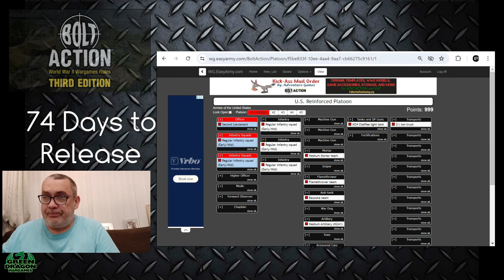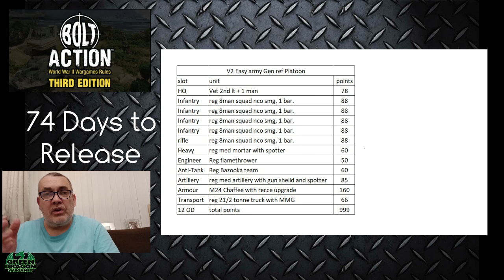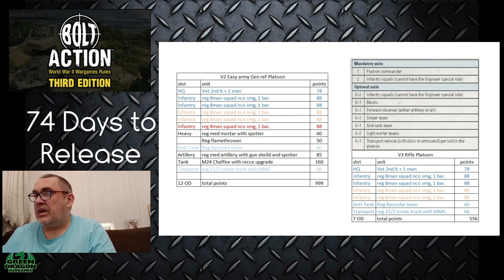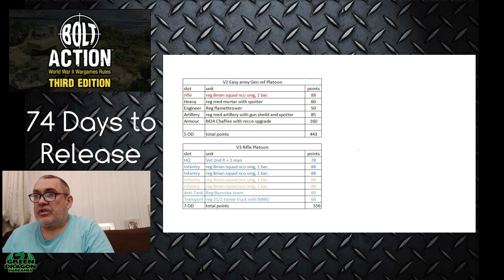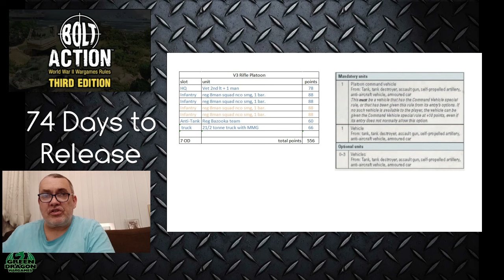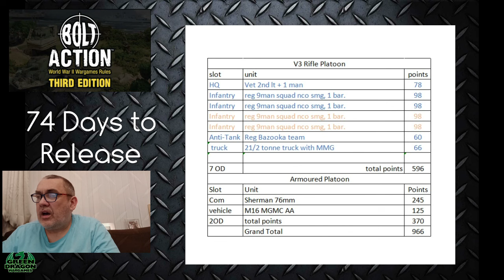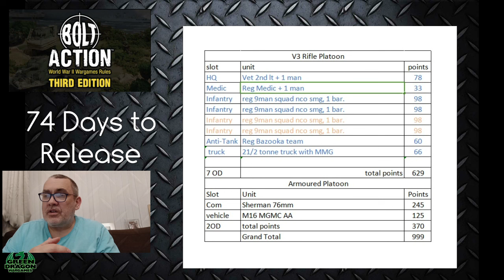Bolt Action 3rd Edition Platoon Building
Hello Wargamers

It's 14th of July today i have a go at changing one of my Version 2 Generic platoons into a Version 3 platoon how will it transfere to the new force selectors platoon structure.